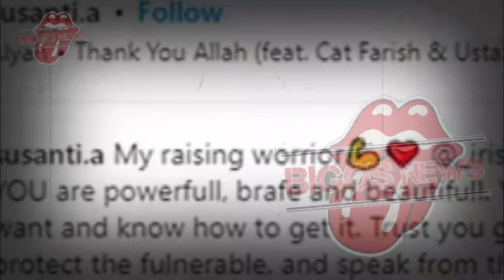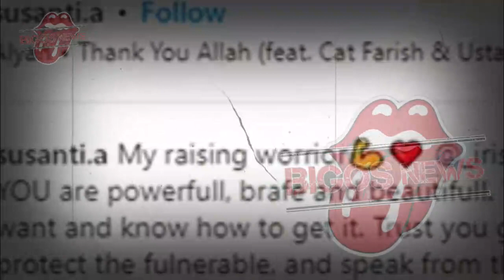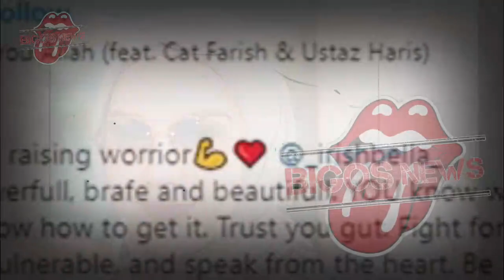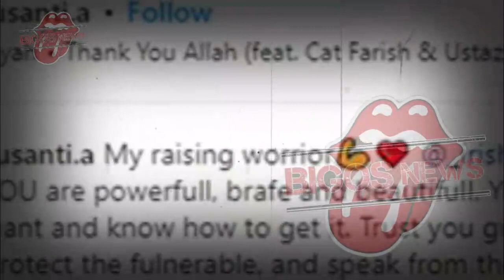IRISH BELLA HISTERIS DENGAN KONDISI AMMAR BEGINI~NASIB AMMAR ZONI TRAGIS~GOSIP ARTIS HARI INI